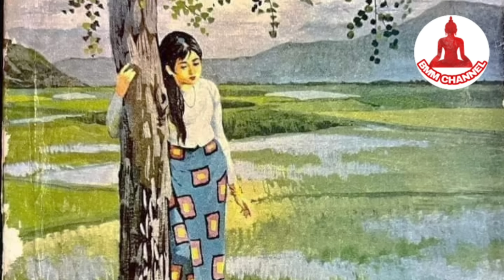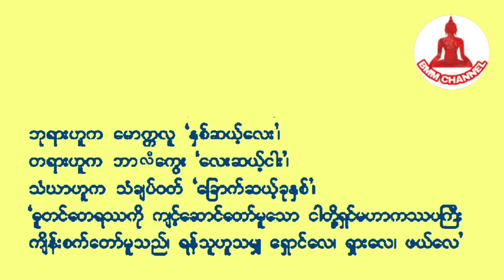ခုခေတ်အနေအထားနဲ့ဆို လူတိုင်းရွတ်ဆိုသင့်ပါတယ်...ရှည်လဲမရှည်သလို ခက်လဲမခက်ခဲပါဘူး...